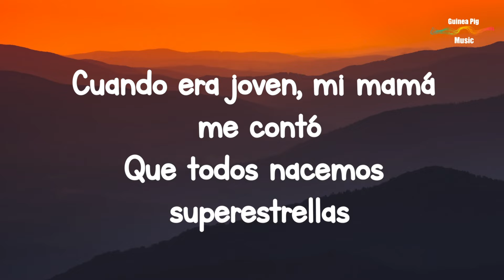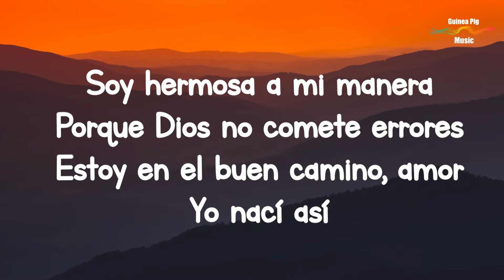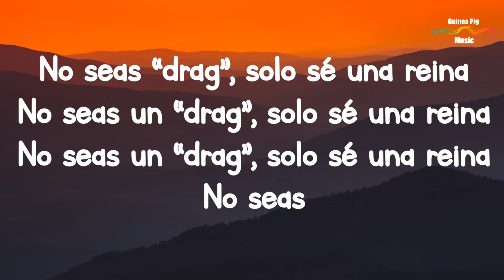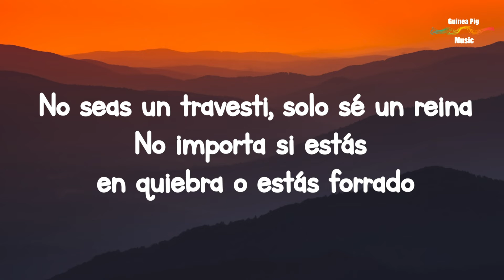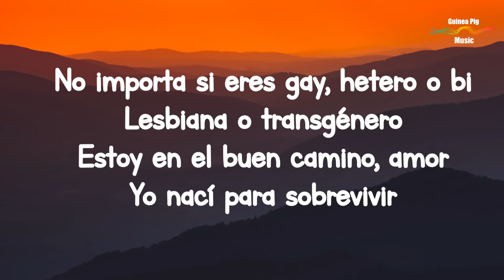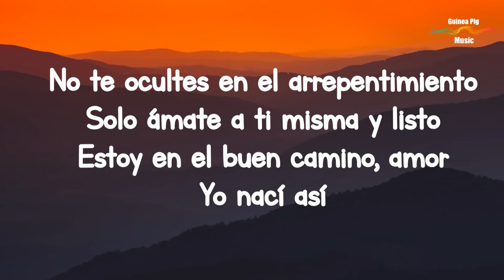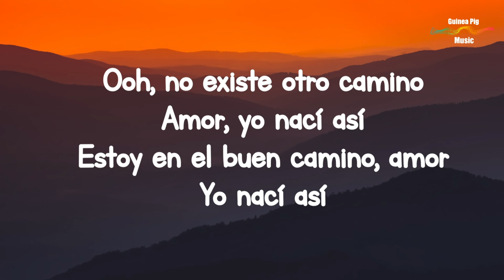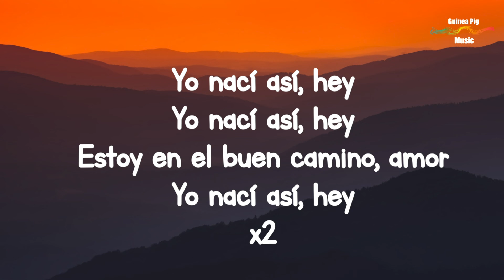Born this way - Subtítulos en Español - Lady Gaga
Letra en español de "Born This Way" de Lady Gaga
Subtítulos de "Born This Way" de Lady Gaga

NOTICIA IMPORTANTE:
Toda la música y las imágenes que aparecen en este video pertenecen a los artistas originales.